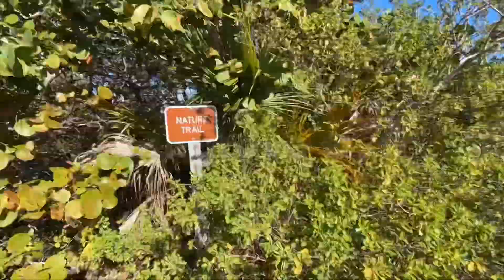Mangrove trail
What are mangroves? Mangroves are tropical trees that thrive in conditions most timber could never tolerate — salty, coastal waters, and the interminable ebb and flow of the tide. With the ability to store vast amounts of carbon, mangrove forests are key weapons in the fight against climate change, but they are under threat worldwide. By protecting mangroves, we can help protect the future of our planet.